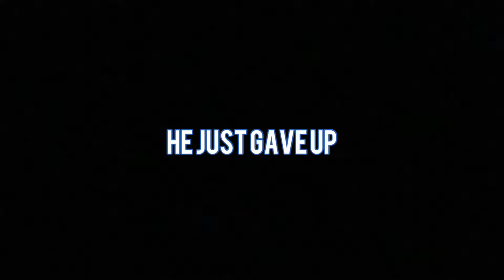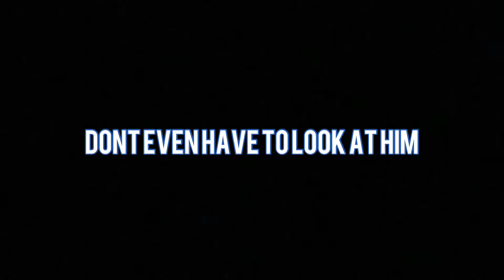xlilboi Gaming #3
This is a new playlist I have started with multiple gaming clips from games I enjoy to play with my friends on stream and what not so please enjoy!!!